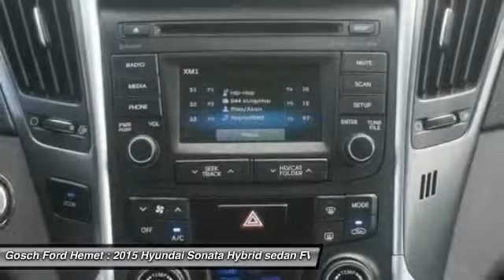2015 Hyundai Sonata Hybrid HEMET, SAN JACINTO, LAKEVIEW, PERRIS, PALM SPRINGS 507657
2015 Hyundai Sonata Hybrid 4dr Sdn Limited

GOSCH AUTO GROUP PROUDLY SERVING HEMET, SAN JACINTO, TEMECULA, MENIFEE, MURRIETA, AND SURROUNDING SOUTHERN CALIFORNIA LOCATIONS. THIS PHANTOM BLACK PEARL 2015 Hyundai SONATA HYBRID IS EQUIPPED WITH A 2.4L Atkinson Cycle 4-Cylinder Hybrid, AUTOMATIC TRANSMISSION, AND RECEIVES AN ESTIMATED 36 City/40 Hwy MPG. 2015 Hyundai SONATA HYBRID 4dr Sdn Limited Gosch Auto Group has a wide selection of exceptional pre-owned vehicles to choose from, including this 2015 Hyundai Sonata Hybrid. Rest assured with your purchase of this pre-owned Hyundai Sonata Hybrid Limited. Because a CARFAX BuyBack Guarantee is included, you have built-in peace of mind to drive off the lot confidently. The Hyundai Sonata Hybrid Limited is economically and environmentally smart. Hyundai clearly delivers on its promise to provide a fuel-efficient vehicle that has the great qualities you need in a vehicle. The quintessential Hyundai -- This Sonata Hybrid Limited speaks volumes about its owner, about uncompromising individuality, a passion for driving and standards far above the ordinary. A truly breathtaking example of pure vehicle design achievement...this is the vehicle of your dreams! Please contact the Gosch Auto Group for more information. Stock #: 507657 | VIN: KMHEC4A41FA137226 | 2015 Hyundai Sonata Hybrid 4dr Sdn Limited Gosch Ford Hemet